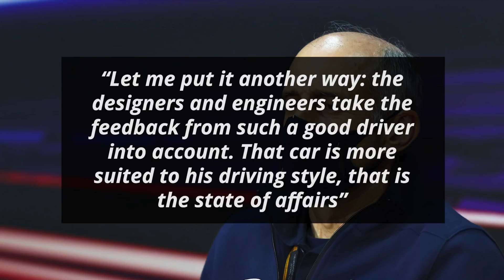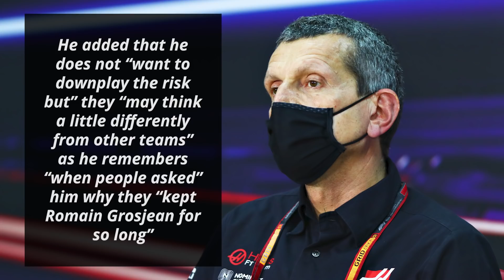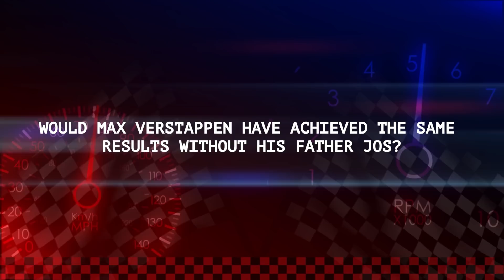Why Red Bull Won’t Release Pierre Gasly Anytime Soon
Pierre Gasly seemed to have gotten the opportunity of a lifetime when he was called to the senior Red Bull team after the shock departure of Daniel Ricciardo at the end of the 2018 season. However, his stay would be short as he would be demoted back to AlphaTauri after just twelve races. Gasly though has had an impressive run since then that has included a podium and a victory with AlphaTauri. Many felt that this warranted a promotion for Gasly but Red Bull’s senior management has made it clear that they will be keeping Gasly at AlphaTauri. This led some to suggest that Gasly would look to leave the Red Bull family for greener pastures but AlphaTauri team principal Franz Tost has now explained why that won’t happen anytime soon while speaking to Motorsport

0:00 - Why Red Bull Won’t Release Pierre Gasly Anytime Soon
1:54 - Fast Feed

Tost started by explaining how it is natural for other teams to show interest in a driver like Gasly

“You know, if a driver is as competitive as Pierre, other teams will of course ask questions about the contractual details. They all want to know if and when a driver is available. Pierre improved a lot. He has reached a real high level now”

He then pointed out how Gasly has become the kind of driver everyone wants to build their team around

“He is now an experienced driver, and also a successful driver. Each team is built around a successful driver. What does that mean? The fact that the team listens to the technical feedback of the driver also influences the new design of the car”

“Let me put it another way: the designers and engineers take the feedback from such a good driver into account. That car is more suited to his driving style, that is the state of affairs”

He summed up his words by explaining why Gasly will stay in the Red Bull family for the foreseeable future

“He has a contract with Red Bull and I don't think Red Bull will release him anytime soon. They have invested a lot of money in him and sooner or later they want to reap the benefits, get good results, win races and also championships. We will see”

Fast Feed

Haas team principal Guenther Steiner thinks that “If it is almost never done to compete with two rookies, that does not automatically mean for” him “that it is doomed to fail”

He added that he does not “want to downplay the risk but” they “may think a little differently from other teams” as he remembers “when people asked” him why they “kept Romain Grosjean for so long”

He added that they “are not there to do what others do” and that they “do what” they “think makes sense. The results will show whether” they “are right”

He further accepts that “a driver like Mick Schumacher can also make mistakes”

Aston Martin’s Lance Stroll has stated that “if you get a good car, you get good results, and then you just build confidence from there”

He added that “when you’re in a bad car and you don’t know what it’s like to be in a good car until you sit in one, you kind of start to question what your ability is like”

Mercedes head designer John Owen thinks that “COVID came just at the right time” for them

He further revealed that their “High Performance Powertrains department had discovered a persistent problem and was still looking for a solution”

AlphaTauri team principal Franz Tost doesn’t know if Red Bull’s Max Verstappen “would have achieved the same” results without Jos Verstappen

He further explained that “Jos taught Max everything he needed as a young boy”

For Ferrari’s Carlos Sainz “certainly it was a bit annoying, because everyone was kind of implying that Ferrari was going to also be as bad in 2021” as they were in 2020

He is also confident that “if there’s a team that is able to turn things around quickly in Formula 1,” “that is Ferrari”

Pierre Gasly thinks that Honda “have good plans” as he knows “a few things which sounds good, but” he doesn’t “want to speak for them”

He also feels that “they’ll push and give everything until the last race” and that “they are consistently trying to improve the package”

Ferrari team principal Mattia Binotto is planning “to organize something for Carlos Sainz to make sure he is integrated into the team as soon as possible and is familiar with the car, the engineers”, their “way of working and” their “procedures”

Would Max Verstappen have achieved the same results without his father Jos?